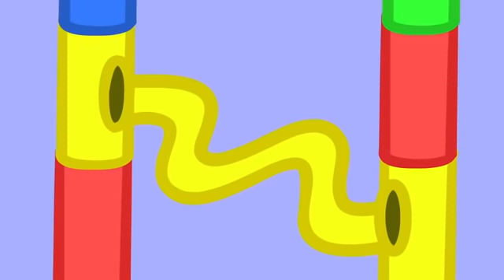Peppa Pig English Episodes | Car Wash with Peppa Pig and Her Family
Peppa Pig Official Channel | Car Wash with Peppa Pig and Her Family | Peppa Pig Car Wash Episode | Peppa Pig English Episodes | Peppa Pig Full Episodes